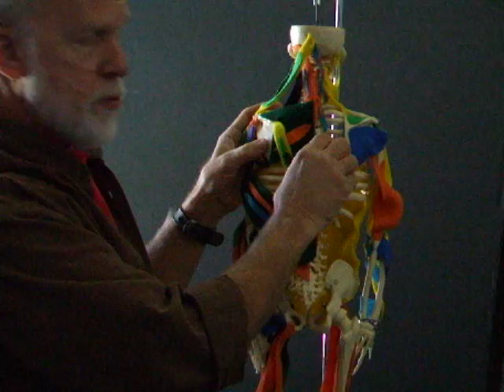Intro to erector spinae and transversospinalis groups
Major muscles controlling vertebral extension, rotation and lateral flexion are in these two groups.  We also will construct the abdominals (3 of them) - the major flexors of the trunk against resistance.  Abdominals also assist in trunk rotation.